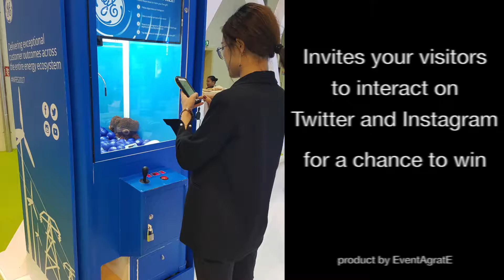Interactive Claw Machine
Interactive Claw Machine designed for events and exhibitions. A smart way giving away prizes to the visitors of the event.

Available for rent ,contact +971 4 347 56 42